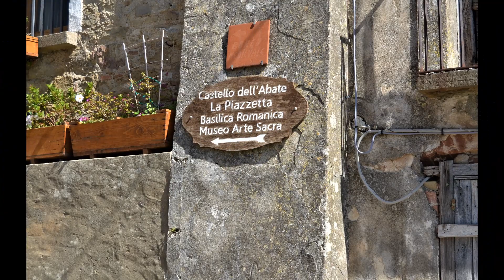Cilento Nuages Agnone&Castellabate